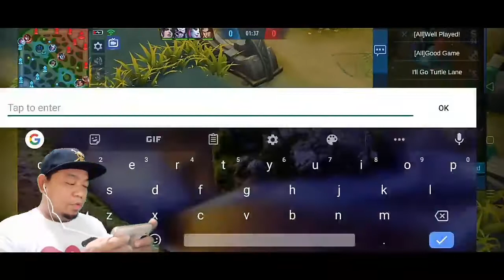SECOND TIME KO NA GINAMIT SI GRANGER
isang beses pa ulit aqng gumamit ng Granger sa laro actually tank user tlaga aq.
sana magustuhan nyo yung mha laro ko...